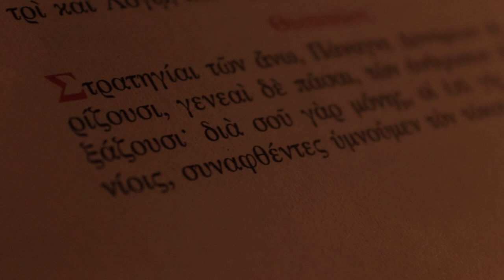The terror against the Macedonians by the Greeks/Ο τρόμος κατά των Μακεδόνων από τους Έλληνες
Теророт врз Македонците од страна на Грците!
И во 21 век во 2023 година се уште гледаме понижување, омаложување, терор и репресија врз македонското население во Егејска Македонија или денешна Грција. Грчките служби и власт немаат милот и никако не ги признаваат Македонците како посебна единка во општеството. Отидовме до Грција за да зборуваме со монахот кој не е признат ниту од Македонската ни од Грчката православна црква, тој е директор на македонското културолошко друштво Крсте Петков Мисирков и исто така во овој момент гради македонска црква. На видеото отец Никодим ни кажуваше за како Грците го малтретирале него и останатите Македонци а исто така ни зборува за неговата борба за македонскиот глас во грчкото општество.
Пред некој ден иако тој е старец а пред се православен монах, Грците немаа милост и го нападнаа каде што му го оштетија возилото и повредија.
Жална и болна тема се Македонците во соседните земји.

Заследете не на инстаграм patriotskodrustvo или посетете ја нашата веб страна
Македонија вечна!

Terror against the Macedonians by the Greeks!
And in the 21st century, in 2023, we are still looking at the terror and repression of the Macedonian population in Aegan Macedonia or todays Greece. The Greek authorities have no mercy and are by no means recognized the Macedonians as a separate minority in Greece. We went to Greece to meet with a monk who is not recognized by either the Macedonian or the Greek Orthodox Church, he is the director of the Macedonian Cultural Society, Krste Petkov Misirkov, and he is building a Macedonian church. On the video, Father Nikodim told us about how the Greeks mistreated him very badly, and he also told us about his struggle for the Macedonian voice in the Greek state.
One day ago, though he was an old man and an Orthodox monk, the Greeks had no mercy and attacked him where he was inside in his car, damaged it and also hurted him.
The Macedonians in the neighbouring lands are a sad and sick subject.

Macedonia forever!

Τρομοκρατία κατά των Μακεδόνων από τους Έλληνες!
Και στον 21ο αιώνα, το 2023, εξακολουθούμε να βλέπουμε την τρομοκρατία και την καταπίεση του μακεδονικού πληθυσμού στην Αιγαιακή Μακεδονία ή στη σημερινή Ελλάδα. Οι ελληνικές αρχές δεν έχουν κανένα έλεος και σε καμία περίπτωση δεν αναγνωρίζουν τους Μακεδόνες ως ξεχωριστή μειονότητα στην Ελλάδα. Πήγαμε στην Ελλάδα για να συναντηθούμε με έναν μοναχό που δεν αναγνωρίζεται ούτε από τη Μακεδονική ούτε από την Ελληνική Ορθόδοξη Εκκλησία, είναι ο διευθυντής της Μακεδονικής Πολιτιστικής Εταιρείας, Krste Petkov Misirkov, και χτίζει μια μακεδονική εκκλησία. Στο βίντεο, ο πατήρ Νικόδημος μας είπε για το πώς οι Έλληνες τον κακομεταχειρίστηκαν πολύ άσχημα, και μας είπε επίσης για τον αγώνα του για τη μακεδονική φωνή στο ελληνικό κράτος.
Μια μέρα πριν, αν και ήταν ένας ηλικιωμένος άνθρωπος και ορθόδοξος μοναχός, οι Έλληνες δεν έδειξαν έλεος και του επιτέθηκαν εκεί που ήταν μέσα στο αυτοκίνητό του, το κατέστρεψαν και επίσης τον χτύπησαν.
Οι Μακεδόνες στα γειτονικά εδάφη είναι ένα θλιβερό και άρρωστο υποκείμενο.

Μακεδονία για πάντα!